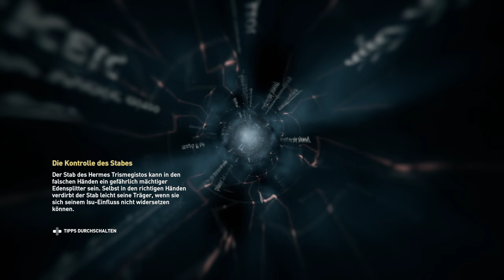KERBEROS - Assassin's Creed: Odyssey [#282] [Atlantis]